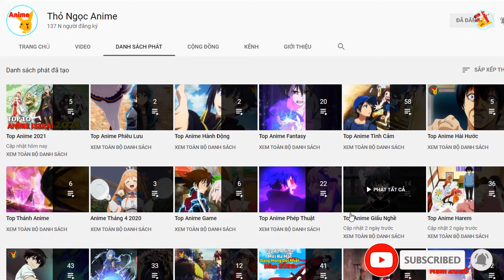Top 10 Phim Anime có Main LUÔN GIẤU NGHỀ Khi Ở TRƯỜNG HỌC